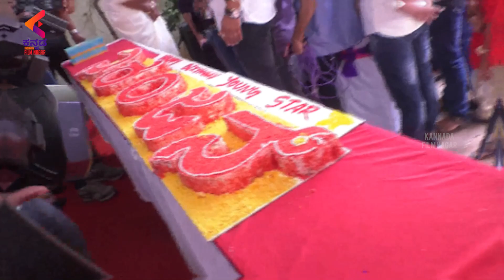Super Star Movie Press Meet | Niranjan Sudhindra | Latest Sandalwood News 2021 | Kannada FilmNagar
Super Star Movie Press Meet Exclusively on Kannada FilmNagar.  Super Star Press Meet Latest Kannada movie ft. Niranjan Sudhindra & others. Directed by Ramesh Venkatesh Babu, Cinematography by Yogi, Music by Raghavnedra V and Produced by RVB Cinemas Under the banner RVB Cinemas. The Movie is Launched by Upendra.

Watch the best of Kannada Cinema uploads right here! Kannada Filmnagar is the final destination for all the Kannada movie lovers in High-definition (HD) and Premium Kannada Entertainment Videos, covering all the genres from Old classics to New, Love to Action and Comedy to Sentiment.